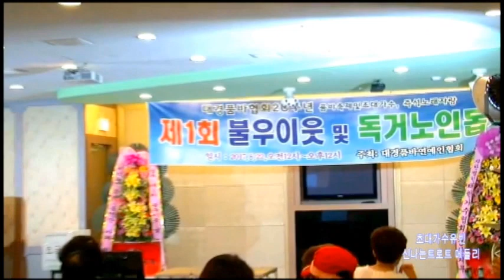가수유빈공연(가수지훈의 불우이웃및 독거노인돕기 일일호프/초대가수유빈편: 동백아가씨&트로트메들리공연) 풍전한우2층연회장(촬영감독/포항김종경)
장소/대구달서구소재 풍전한우2층연회장
공연일/2017/8/22일( 대경품바협회 창립20주년기념식)
초대가수/유빈공연( 동백아가씨&신나는트로트메들리 공연)
촬영감독/포항김종경